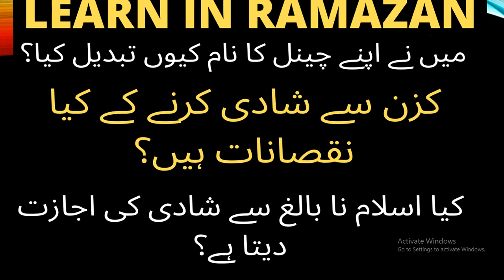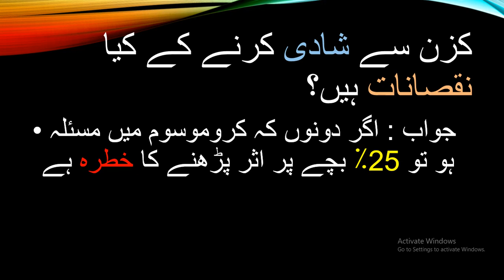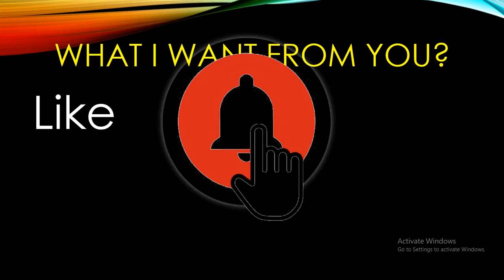cousin se shaadi krne k kia nuksanat h? kia Islam nabalig se shaadi ki ijazat deta h? why I changed?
Is video mai hum janenge k cousin se shaadi krne k kia nuksanat h? kia Islam nabalig se shaadi ki ijazat deta h? & why I changed my channel name?